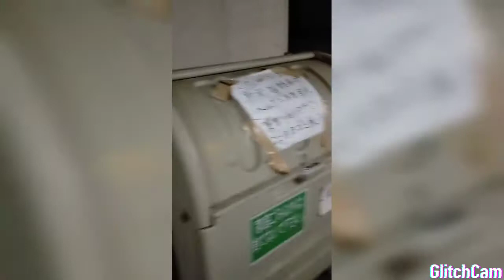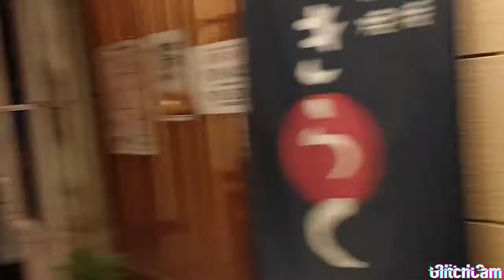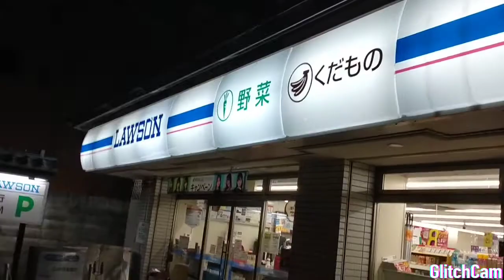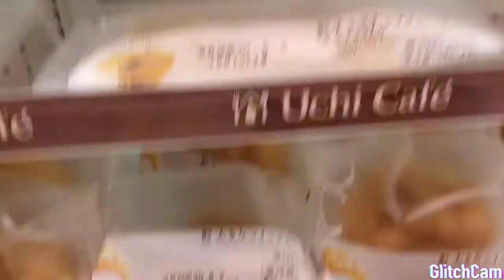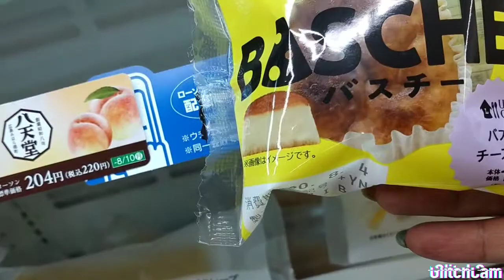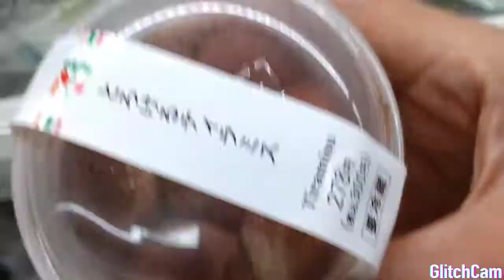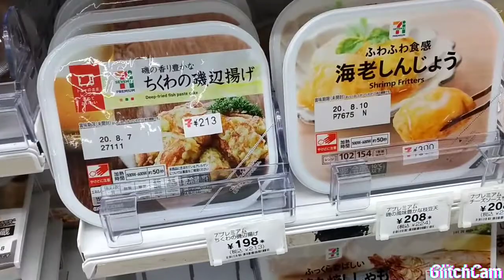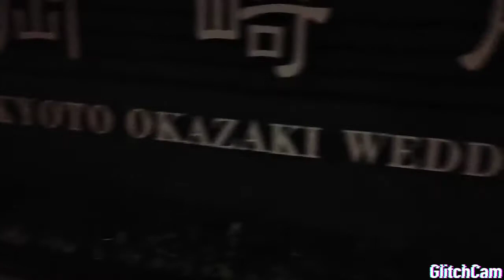Walking Along Okazaki Art Museum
Craving for cake. .but so  amazed of the night view of the Art Museum,